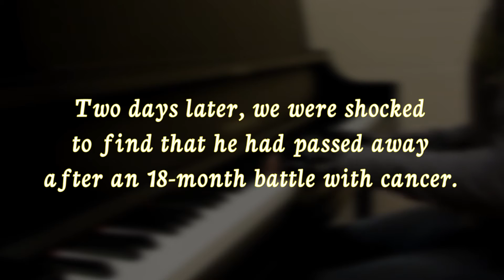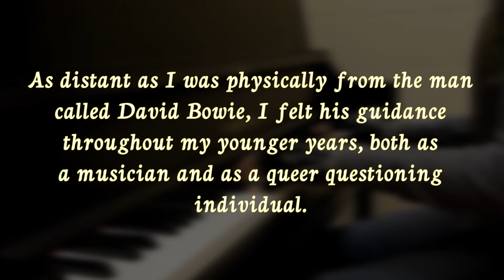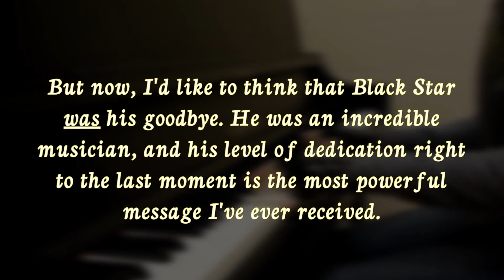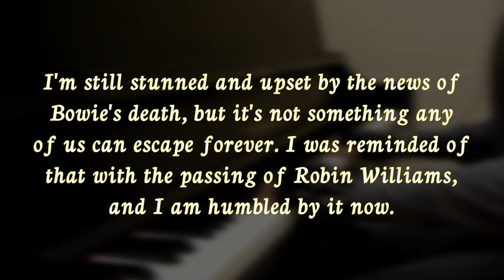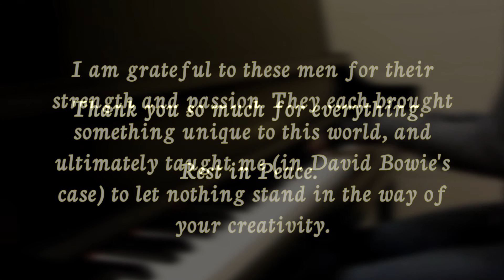a tribute [David Bowie medley, piano]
Kinda messy, but I wanted to get this up by the end of the week.